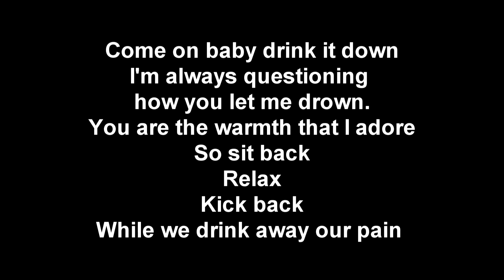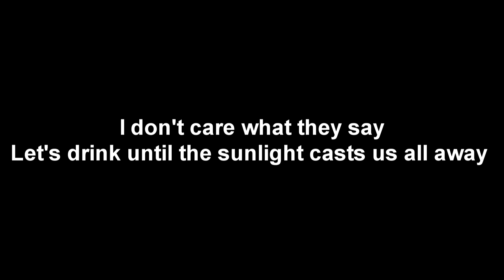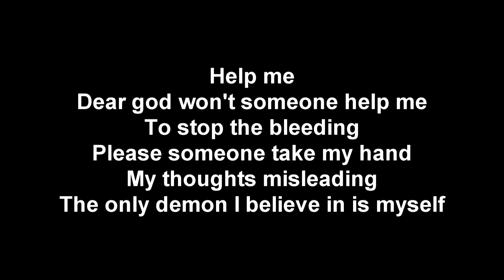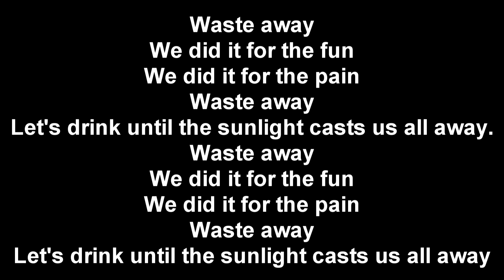Chelsa Grin - Waste Away (+lyrics)